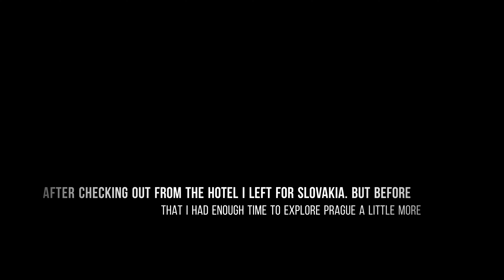Day 13: Prague - Brno - Bratislava (Honda CB500X) - EU summer trip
Praha / Prag (Češka republika) - Brno (Češka republika) - Bratislava (Slovačka) - cca./approx. 370 km
@motobooney 2022 Honda CB 500 X
Moto Adventure & Solo journey 2023
Motorcycling Riding & Walking POV